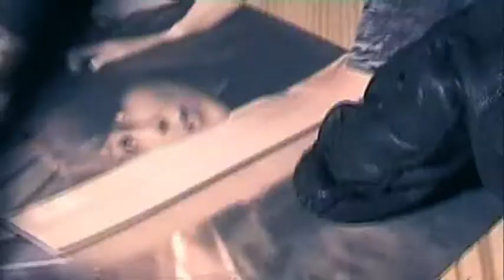AS Thriller Opening Rough Cut - 'Captured'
This our our AS Thriller Rough Cut entitled 'Captured.' It has to be  improved majorly and we are aware of this, but you get the genral idea.